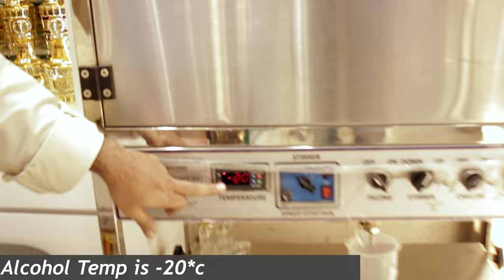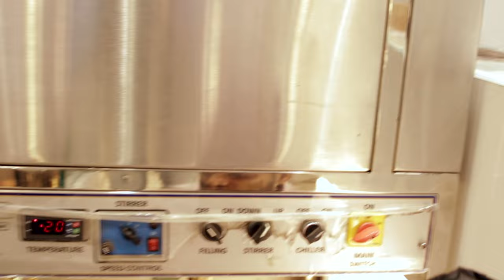🏺Perfume कैसे बनता है?Live Perfume Making/RIIFFS Parfums 2022 🏺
This video is about Live Perfume Making in Hindi,in which we have covered a store of RiiFFS Parfums in Mumbai where we found a machine called as Live Perfume Manufacturing Machine in which we came to know that how perfume is made,because this was the machine which was demonstrated by their sales guy Sajid bhai wherein we have got our perfume customised, means right from bottle design we can choose anything be it the share of bottle, its cap,perfume oil concentration like EDT,EDP or Parfum version, the colour of collar till the colour of sleep we can choose everything, i want to say if you are living in Mumbai then its a must visit store.
So in a nutshell its a very nutshell its a very informative video which is the run through of How Perfume is made.

Store Address:
A.A.ATTARWALA & CO
101/109, Mustafa Mansion, Shop No.2, Bhandari Street, Chakala,
Masjid Bunder(W), Mumbai-400003
Contact Person Mr.Abdul Samad

Don't Forget To Check Perfume Beast Store On Amazon